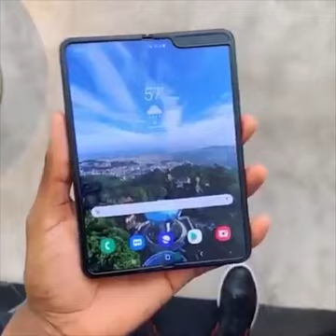Future Is Here😱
Main aapke liye aise he intresting aur inspirational videos lata rahunga✌️